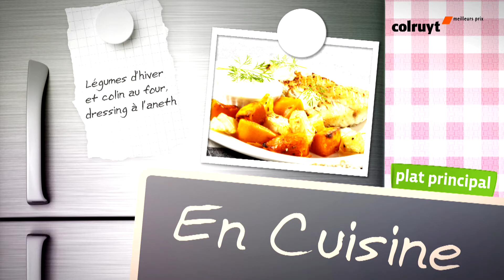Recette Légumes d’hiver et colin au four, dressing à l’aneth - Colruyt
Description

Retrouvez la recette complète en cliquant sur « Plus ». vous trouvez près de 5 600 délicieuses recettes Colruyt.

Envie d’un plat de poisson au four ? Osez l’originalité en associant du colin avec de la courge et du céleri-rave. Mis à part la découpe des légumes, c’est le four qui travaille. Il ne vous reste qu’à mélanger les ingrédients du dressing. Un régal avec de la purée !

Recette

4 dos de colin (surgelés)
500 g de chair de courge Butternut
1/4 de céleri-rave
1 plant d’aneth
4 c. à soupe de crème épaisse
3 c. à soupe d’huile d’olive
3 c. à soupe d’huile vierge extra
1 c. à soupe de vinaigre de cidre
1 c. à café de graines de cumin
poivre noir (moulin)
sel marin (moulin)
sel

Au préalable (25 min)
- Pelez la courge Butternut et le quart de céleri-rave, et coupez-les en cubes de ± 2 cm.
- Ciselez l’aneth et mélangez-le avec la crème épaisse, le vinaigre de cidre et l’huile d’olive vierge extra. Épicez de sel et de poivre noir.

Préparation (5 min + « 40 min au four)
1 Préchauffez le four à 180° C.
2 Mettez les morceaux de courge et de céleri-rave dans un plat à four et arrosez-les de 3 c. à soupe d’huile d’olive. Épicez de cumin, de poivre noir et de sel marin. Mélangez bien et faites cuire 25 min au four préchauffé.
3 Salez et poivrez les dos de colin de chaque côté.
4 Sortez le plat du four, rassemblez les légumes d’un côté et disposez les filets de colin dans l’espace libre.
5 Glissez à nouveau le plat au four 12 à 15 min, jusqu’à ce que le poisson soit cuit.

Présentation
Nappez le poisson et les légumes de dressing à l’aneth. Accompagnez de purée, de pâtes ou de pain.